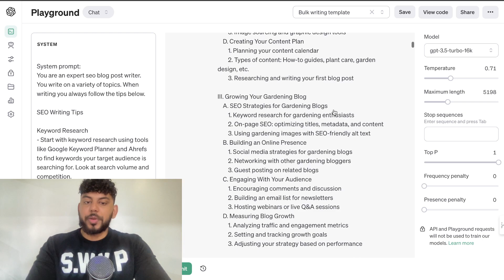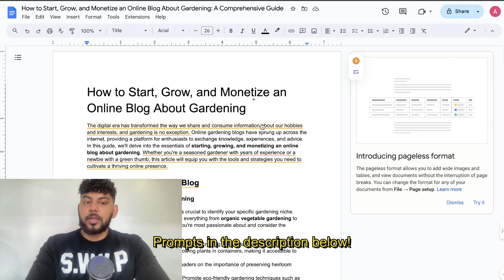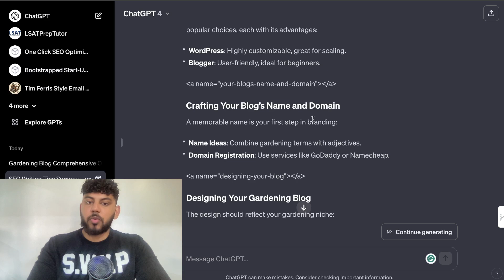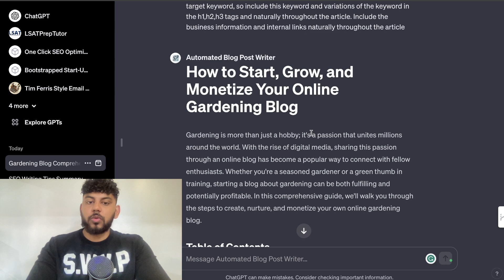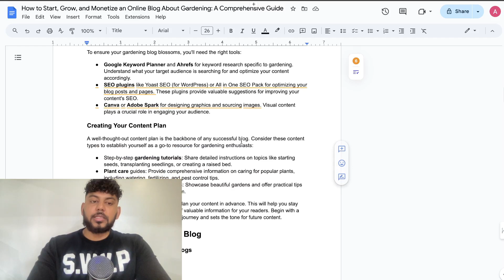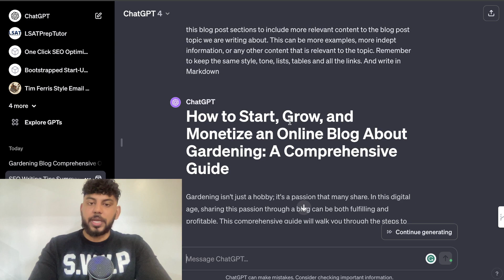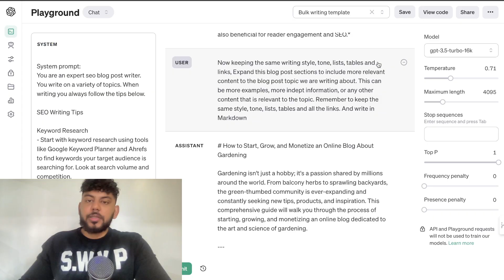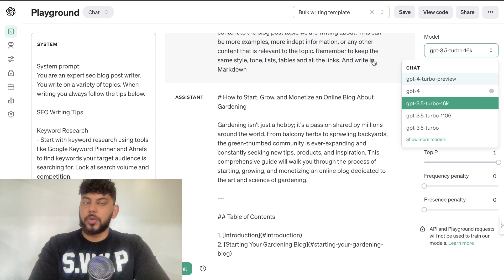Best ChatGPT Writing Mode: Playground Vs WebApp Vs GPT's (Clear Winner 👀)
Best ChatGPT Writing Mode: Playground Vs WebApp Vs GPT's - Comprehensive Comparison

🔍 Discover the ultimate ChatGPT writing mode in this detailed comparison video! We put ChatGPT's Playground, WebApp, and GPT variations to the test, using identical prompts to generate a blog post. Find out which mode excels in quality, user-friendliness, and overall performance.

📝 In this video, "Best ChatGPT Writing Mode: Playground Vs WebApp Vs GPT's," we delve into the nuances of each mode, comparing their output quality and blog post effectiveness. Whether you're a seasoned ChatGPT user or new to AI-powered writing tools, this video provides valuable insights into maximizing your content creation process.

🥇 Key Highlights:

Detailed Analysis: Get an in-depth look at how ChatGPT's Playground, WebApp, and GPT versions perform when tasked with the same writing prompts.
Output Quality Comparison: See side-by-side examples of the content produced by each mode and learn which one delivers the highest quality.
Pros and Cons: We discuss the advantages and drawbacks of each ChatGPT mode, helping you make an informed choice for your writing needs.
Personal Experience: Hear our thoughts on the user experience and discover why Playground emerged as our top pick for blog post creation, followed by GPT's, with the WebApp as the least favorite.
👩‍💻 What You'll Learn:

The key differences between ChatGPT's Playground, WebApp, and GPT variations.
Tips on choosing the right ChatGPT mode for your content creation needs.
How to optimize your writing process using AI-powered tools.

🔗 Useful Links:

[Link to ChatGPT Playground]
[Link to ChatGPT WebApp]
[Link to GPT variations]